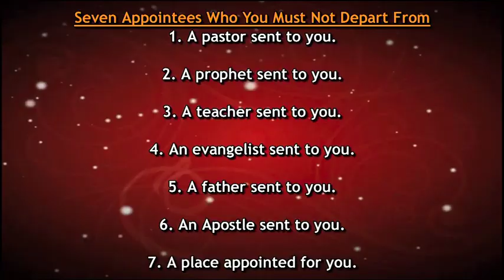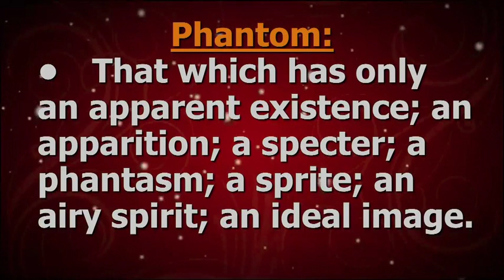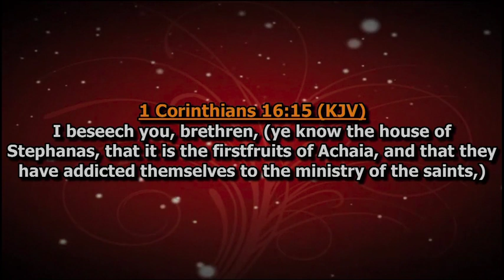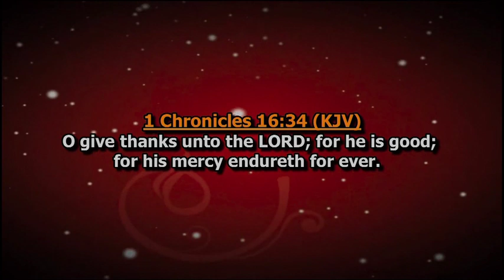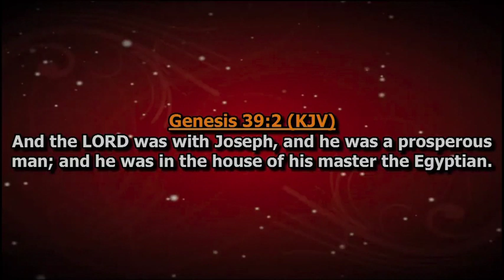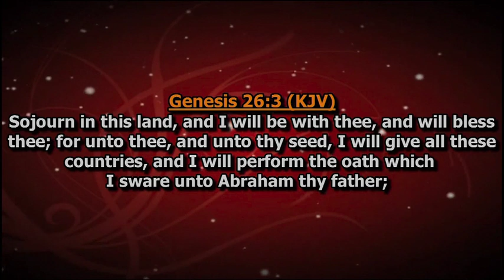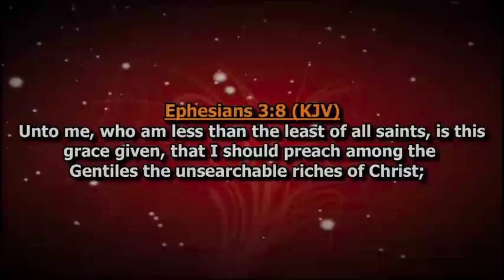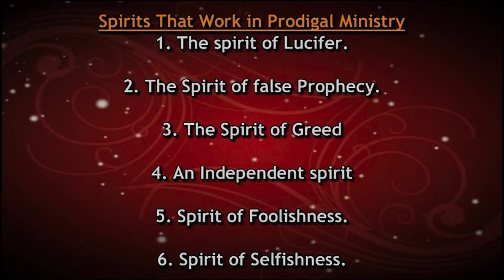GTWC 2020 - 3. Serving In The Presence of God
3. Serving In The Presence of God - Day 1 Session 3

Give Thyself Wholly Conference 2020 - Day 1 Session 3